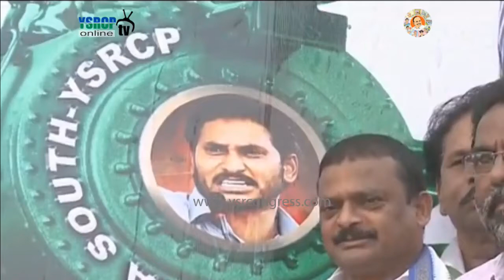YSRCP leaders protest against govt for Railway zone in vizaq & special Status to AP